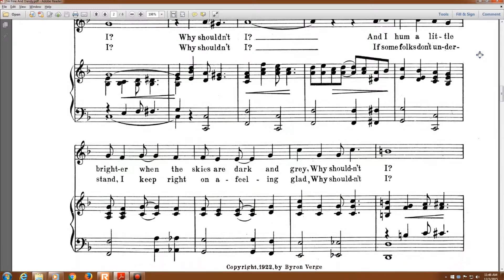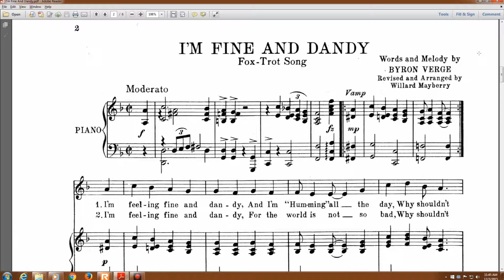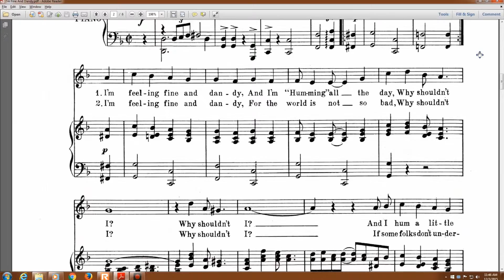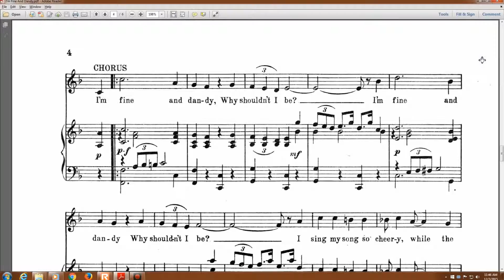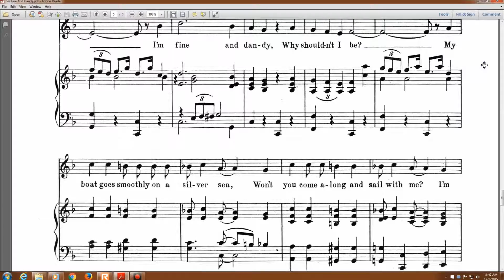I'm Fine and Dandy (1922)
Words and music by Byron Verge
revised and arranged by Willard Mayberry

Lyrics

1. I'm feeling fine and dandy, and I'm "humming" all the day
Why shouldn't I? Why shouldn't I?
And I hum a little brighter when the skies are dark and grey
For darkest days are never long, if one will hum a merry song
A song of cheer will echo back to you
I'm feeling fine and dandy, why, I have no time to sigh
I spend my time a-feeling fine and dandy

Chorus
I'm fine and dandy, why shouldn't I be?
I sing my song so cheery
While the world comes back with a sunny smile
I let kind thoughts my heart beguile, I'm happy as can be
My boat goes smoothly on a silver sea
Won't you come along and sail with me?
I'm fine and dandy, I'm fine and dandy

2. I'm feeling fine and dandy, for the world is not so bad
If some folks don't understand, I keep right on a-feeling glad
The heart that hums a tuneful lay, will brighten many a dreary day
The smiles you give reflect and bless you, too